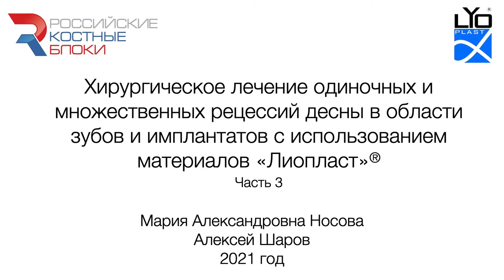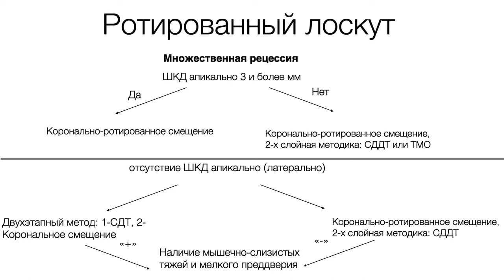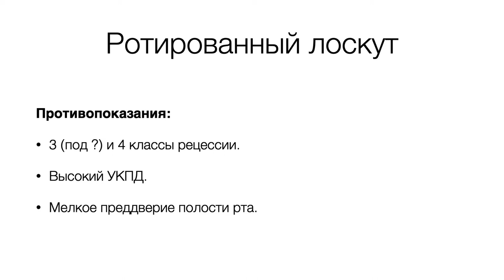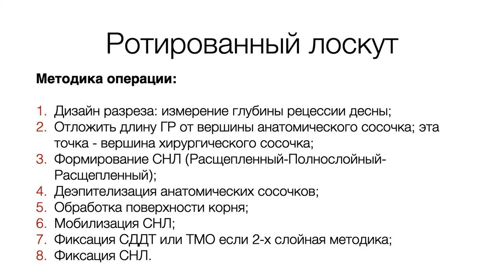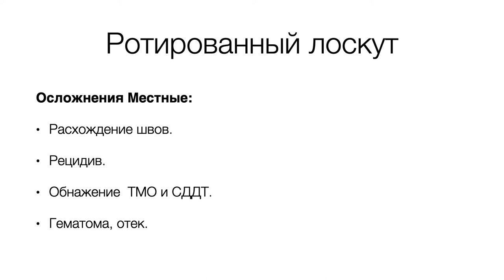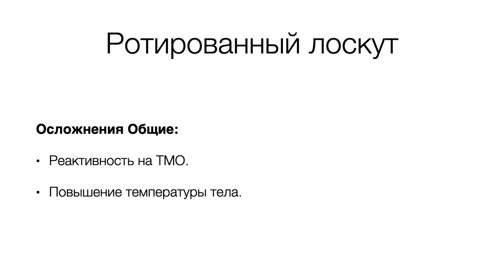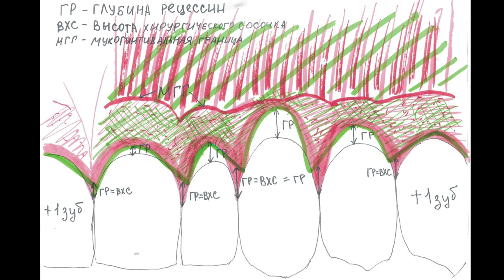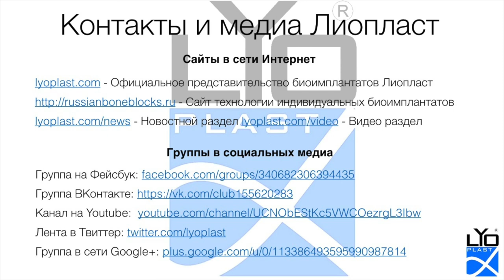Хирургическое лечение рецессии десны 3.1